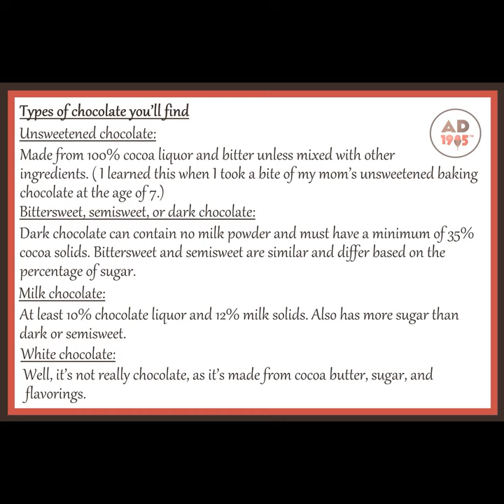What is chocolate?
Cocoa define, cocoa production, cocoa processing and type of chocolate..